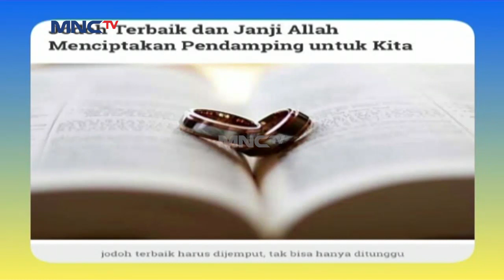Ternyata Dialah Jodohku - Siraman Qolbu (23/8)